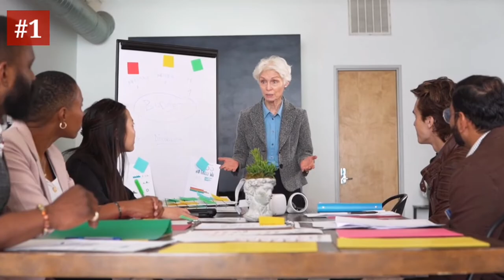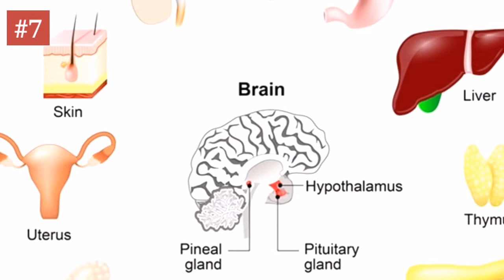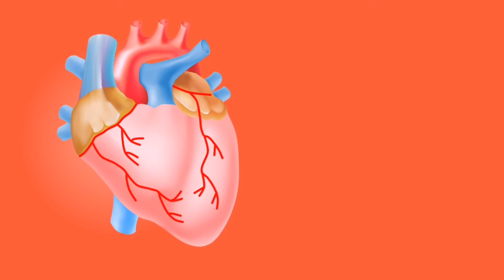7 Most Important Healthy Habits to Lose Weight Fast | Weight Loss Tips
7 Most Important Healthy Habits to Lose Weight Fast | Weight Loss Tips | 7 Habits to Lose Weight | Healthy Health Benefits

This video tells about 7 healthy habits to lose weight and how these 7 habits help you in losing weight fast. These weight loss tips will help you not only weight loss but also maintain your body weight. Drinking water in the morning help in eliminating the toxins from your body and maintaining your body weight and your health. Also, you will learn the effect of natural fat burner drinks and how to use belly fat cutter drinks to lose weight faster. Moreover, what to eat, the role of the morning walk, and good sleep in a weight loss program.

how to lose weight fast for young adults
what is the best weight loss drink
vajan kaise kam karen
motapa kam karne ke liye diet plan
vajan kam karne ka gharelu upay kya hai
motapa kam karne ke liye kya khaye kya na khaye
what are the 7 best habits to lose weight